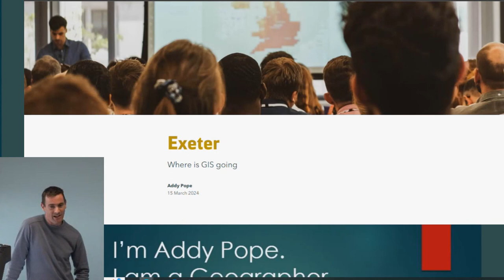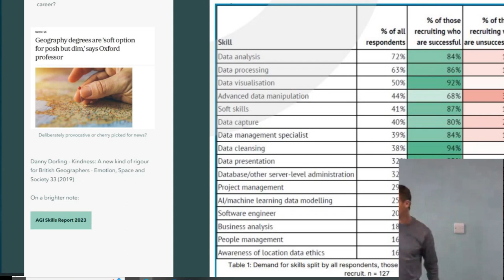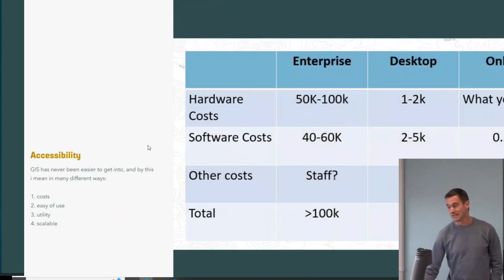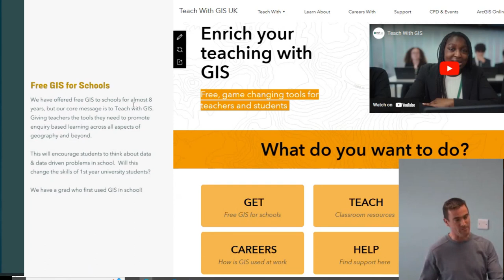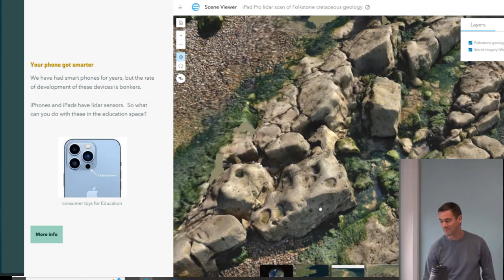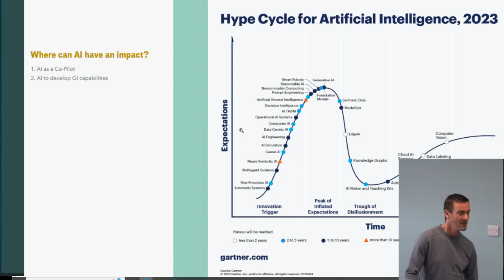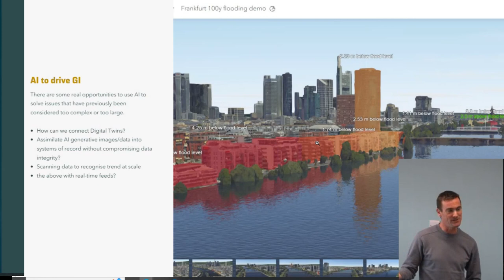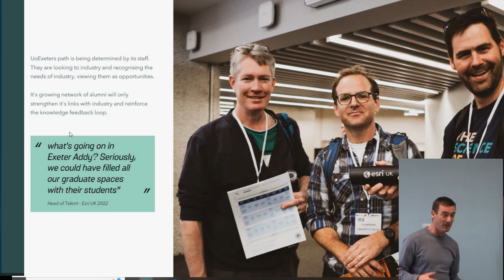Addy Pope Esri UK Seminar at The University of Exeter, Geography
Thank you Addy for delivering this seminar as part of our Exeter Geography seminar series